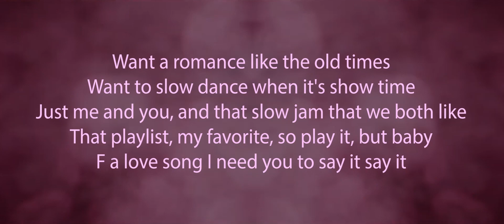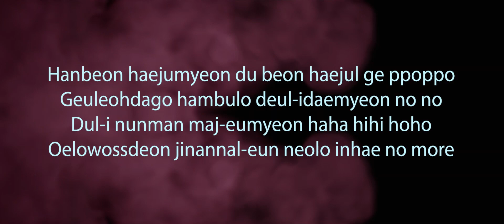REALLY | Flexible LM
Really BLACKPINK Flexible LM